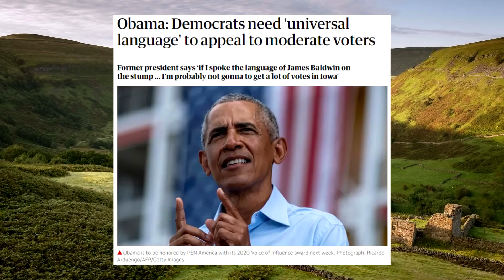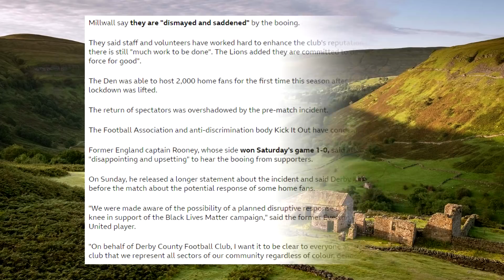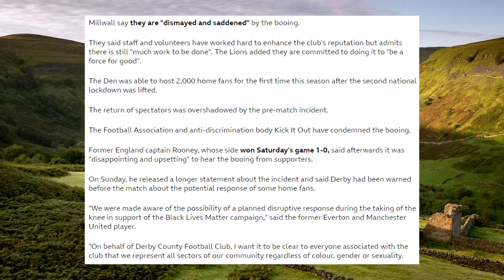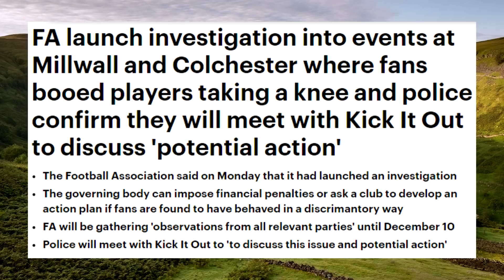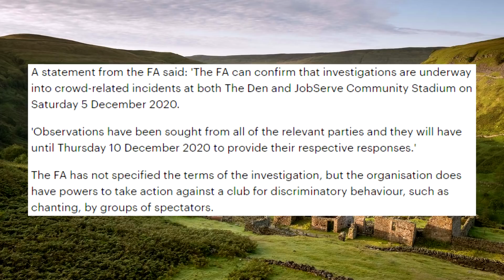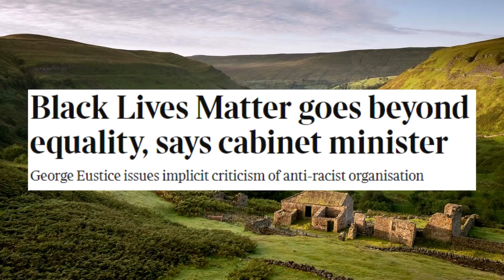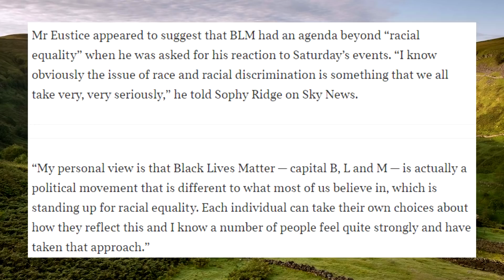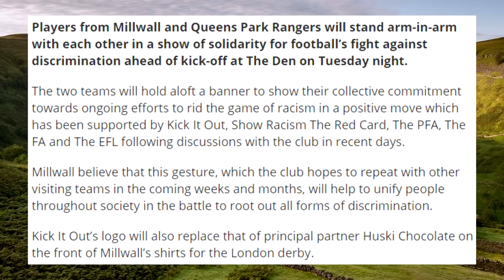Millwall Fans Speak for the Nation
Booing Marxists means you're racist.

Sam Weller